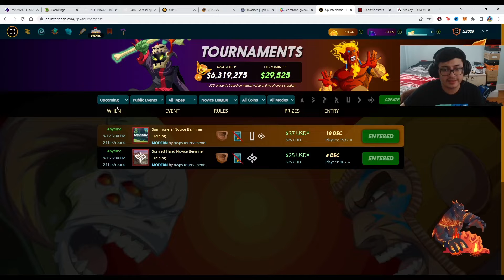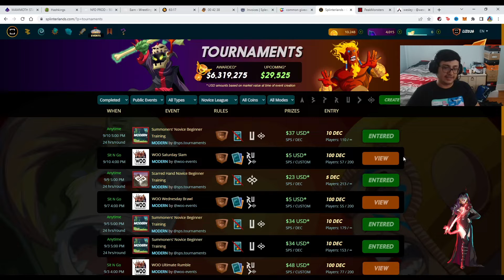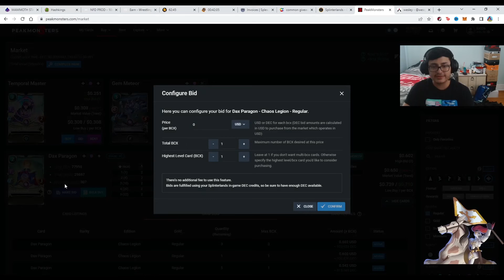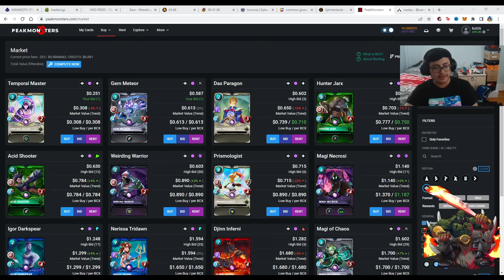Splinterlands Opensea card hype!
exciting new card coming to Splinterlands from Opensea and the Ethereum network. Just wanted to post this because I find it interesting not much is known about the card other than a $500 price point without vouchers and a $250 price with vouchers and also need to join the waitlist.